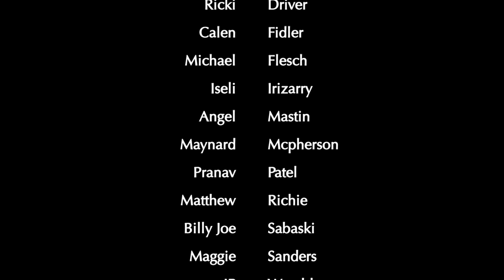LHS BDN - August 29, 2019 BDN News